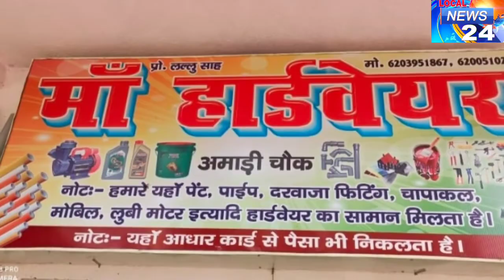चुनाव को लेकर एसडीएम ने अधिकारियों के साथ की बैठक